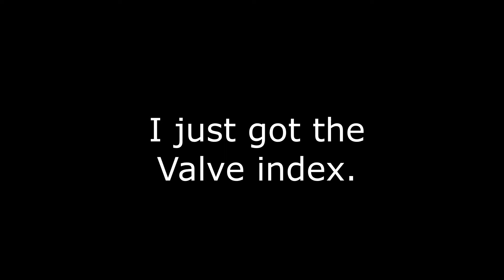Benee ft. Gus dapperton - Supalonely in [BEAT SABER] Valve index Mixed reality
Sorry for the little lag, but i hope you still like the video.

also this was my first video with my Brand new Valve index.

Chapters:

00:00 Intro

00:14 Gameplay